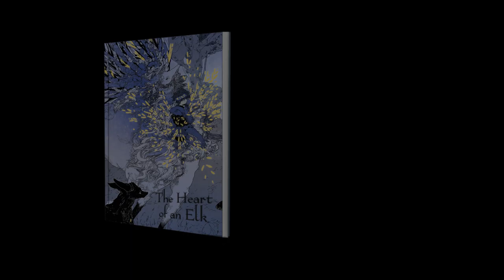The Heart of an Elk: Swedish Graphic Fable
An illustrated journey reminiscent of old Norse & Swedish folktales, complete with dark sacrifice and magical realism.

A Darkness creeps through the forest, its tendrils corrupting all that it touches. The trees are not safe, the elk are in danger, and the King of the Forest must act. A blue boy emerges from his mighty chest; their hope lies with him. But the Darkness is cunning and though it cannot kill him, it taints the boy, trapping him beneath ice and snow. He is lost - lost to his people, to his herd, and lost to the land.